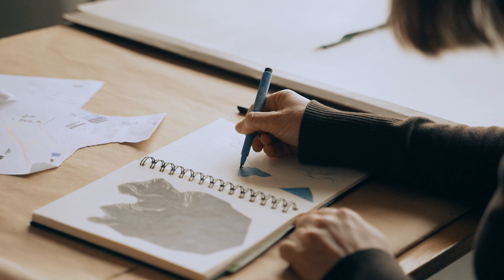LISA PAHLKE *UND DAS IST AUCH GUT SO.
LISA PAHLKE (*1987 Potsdam) studierte von 2009 bis 2017 an der Hochschule für Bildende Künste Dresden, erhielt 2015 ihr Diplom und wurde 2017 bei Prof. Christian Macketanz zur Meisterschülerin ernannt. Die Künstlerin lebt und arbeitet in Dresden.

Lisa Pahlke lässt ihre Zeichnungen, meist Filzstift auf Papier, durch Überlappungen teils räumlich, teils stofflich wirken. Linie um Linie formen sich verdichtete, dynamische, weiche, bewegte, aber auch in sich ruhende Gebilde, die einen statischen Zustand überwinden und Stofflichkeit assoziieren. Viele ihrer Zeichnungen werden speziell an den Raum angepasst und lassen sich durch Wölbungen, Umwicklungen von Balken oder Säulen sowie beidseitigem Bearbeiten der Blätter zur Skulptur erheben.

Während sich das Portfolio der Galerie Judith Andreae bisher gen Westen orientierte, konzentriert sich die Gruppenausstellung *UND DAS IST AUCH GUT SO. nun erstmalig ausschließlich auf Arbeiten junger Künstler*innen ostdeutscher Kunsthochschulen.

*UND DAS IST AUCH GUT SO. legt den Begriff der ‚Quote’ neu aus und zeigt Werke von Tiziana Jill Beck (*1982), Johannes Bosisio (*1994), Michael Klipphahn (*1987),
Lisa Pahlke (*1987), Victoria Pidust (*1992) und Alexander Schulz (*1987) - Studierenden aus der Weißensee Kunsthochschule Berlin, der Hochschule für Bildende Künste Dresden und der Hochschule für Grafik und Buchkunst Leipzig, die sich den Genres der Malerei, Zeichnung und Collage widmen.